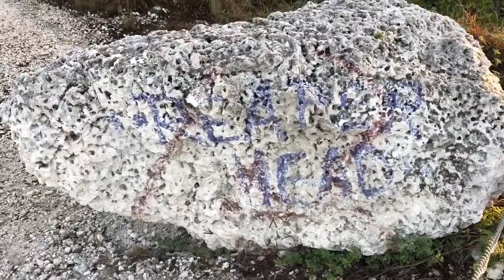13 First day waking up in the Florida Keys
My campsite in daylight, now you can tell why it was so amazing! Roof rack is messing up again though.